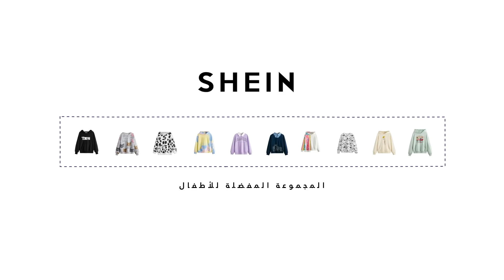سيحب الأطفال هذه | SHEIN